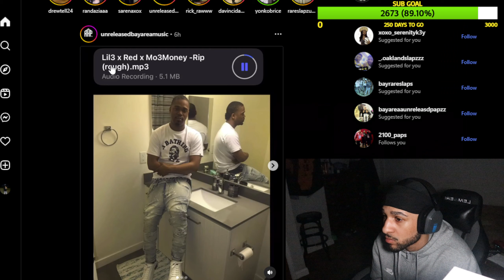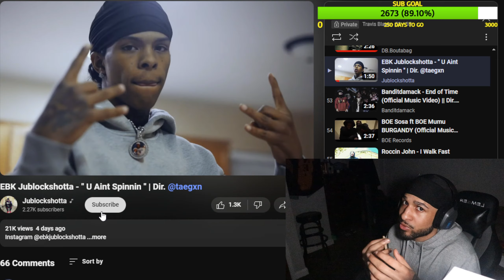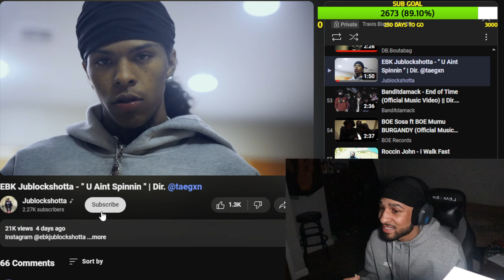EBK Jublockshotta - " U Aint Spinnin " (Reaction)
in todays video we are reacting to EBK Jublockshotta - " U Aint Spinnin " . Tell Me What Song Is Next.

YT Plug Channel: APE_GOSKITZ$ or @APE_K1